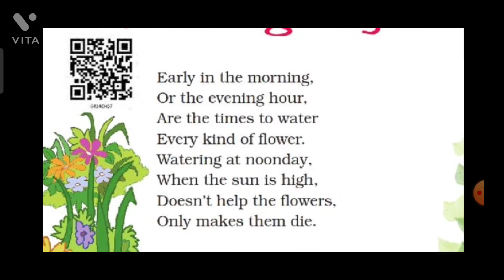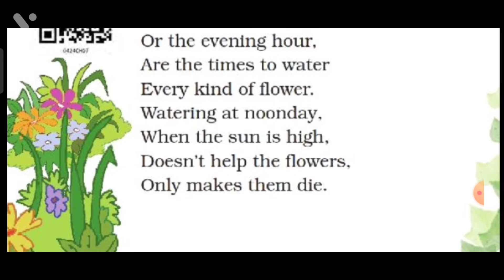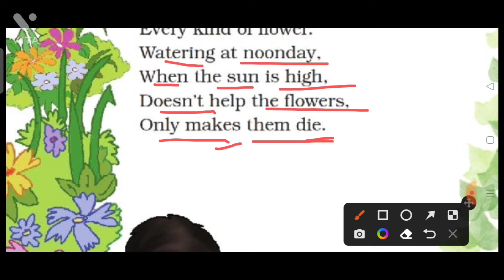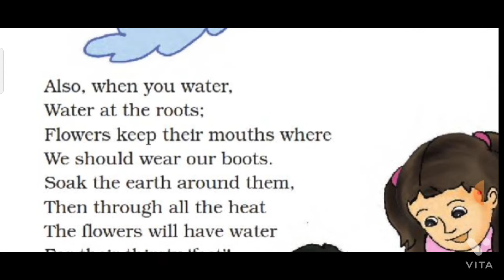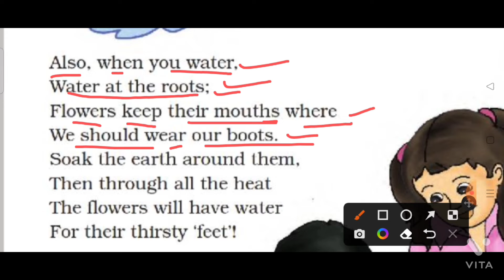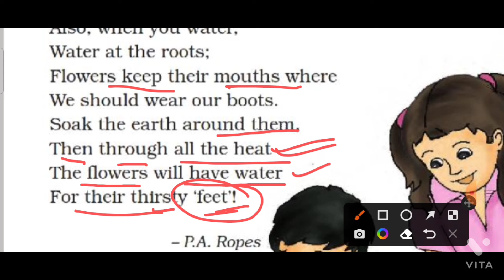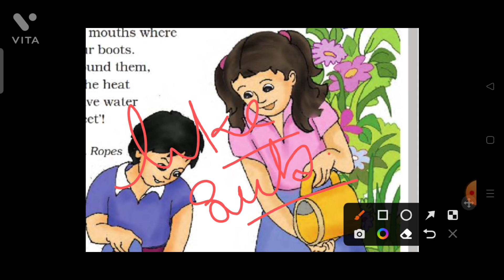a watering rhyme class 4 english//class 4 unit 7 poem //a watering rhyme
a watering rhyme
word by word explanation in hindi
a watering rhyme class 4 english
a watering rhyme class 4 hindi
ncert english class 4
poem 7 a watering rhyme class 4